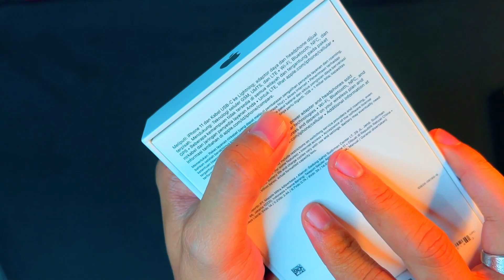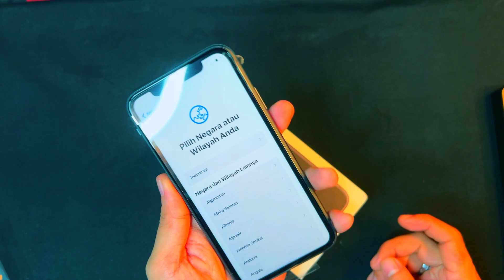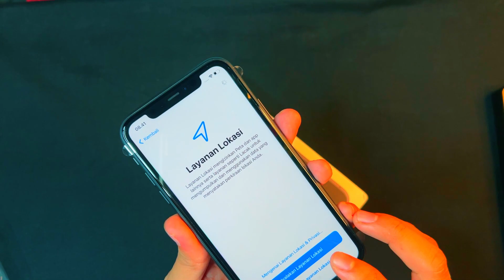HARGA SUDAH TERJUN PAYUNG KE PALUNG MARIANA!!! APAKAH PANTAS UNTUK DI MILIKI - IPHONE 11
HANYA VIDEO UNBOXING HP